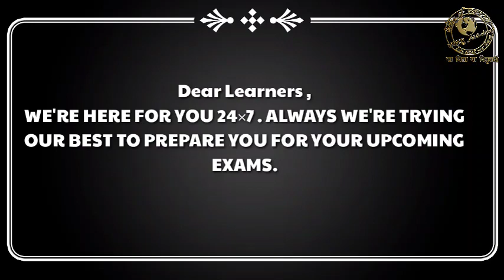WELCOME TO TATHASTU ACADEMY | THANK YOU